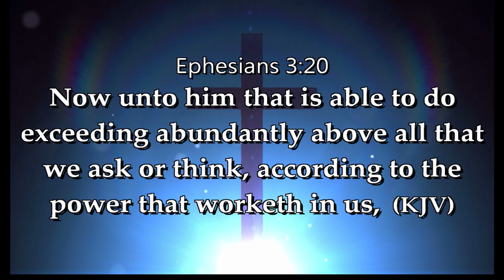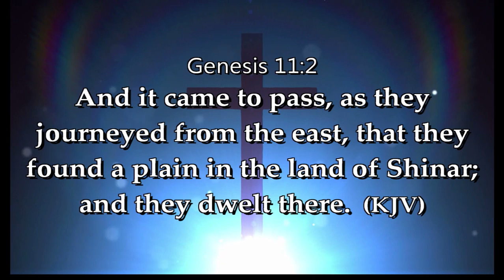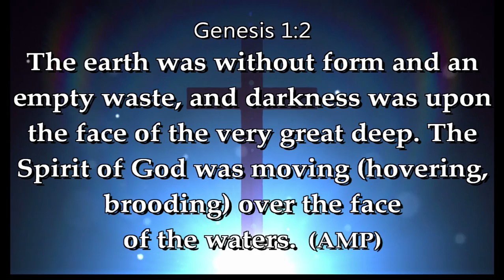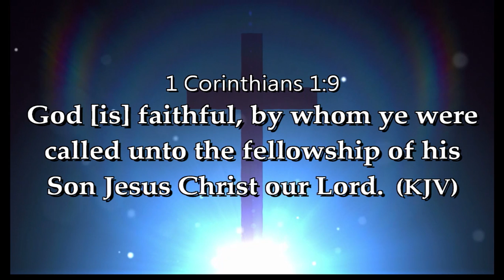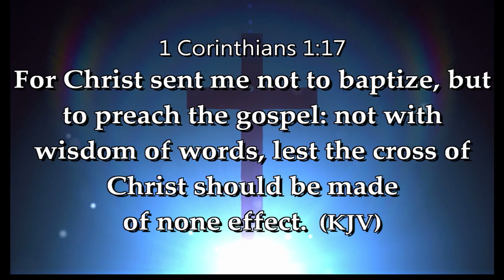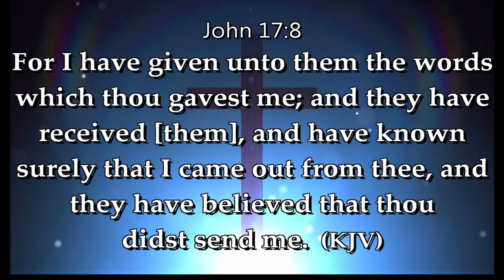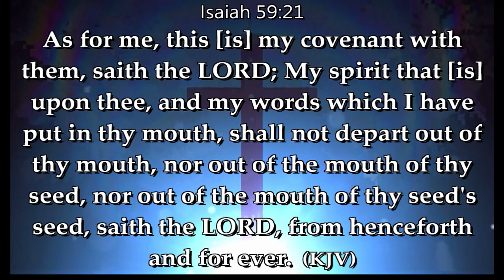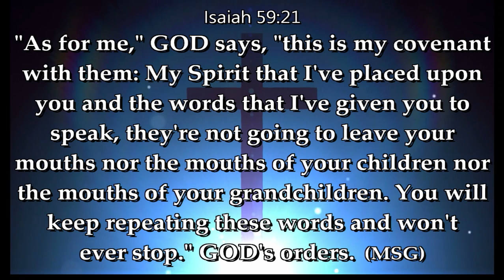The Law of Words